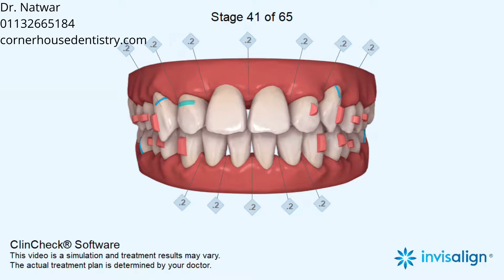Increased overjet, Deep bite, Narrow arches, Crowding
Distalization, Intrusion, Expansion, Elastics: vertical

5-6, Corner House Shops, Moortown, Corner, Leeds LS17 6LD, United Kingdom